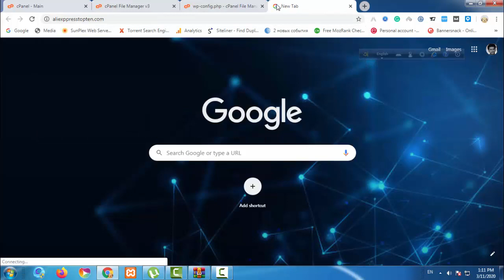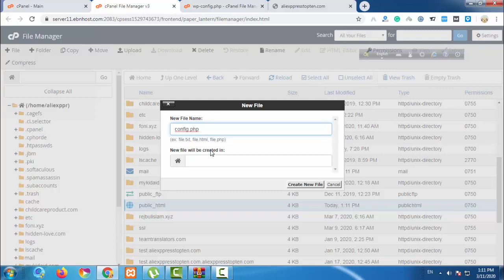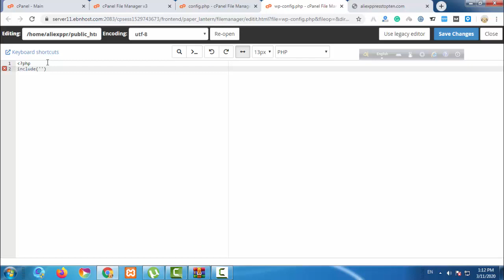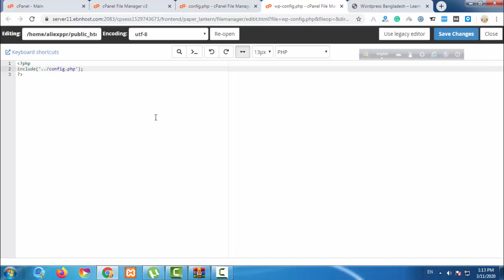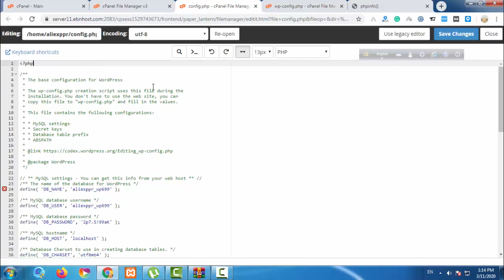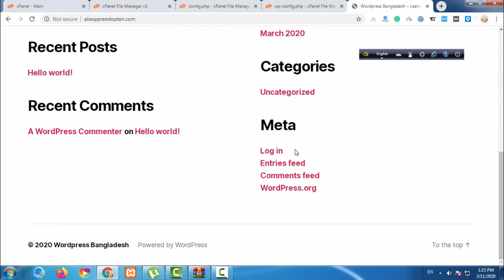Advance WordPress Security (wp-config.php)| Bangla Tutorial | WordPress Solutions